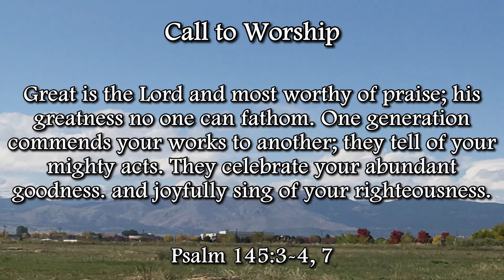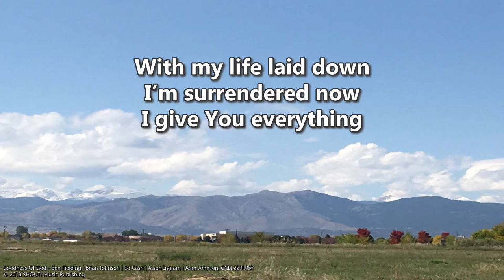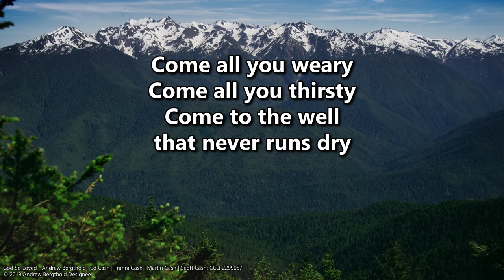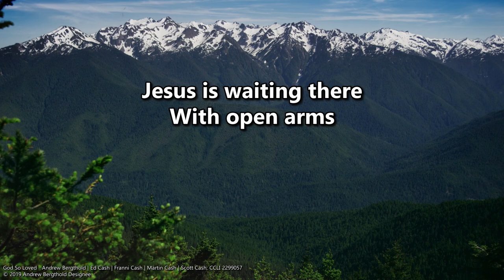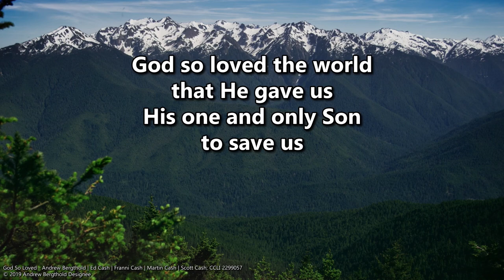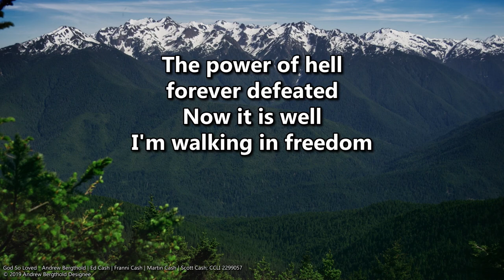All Of You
Message by guest speaker Laura Degroot, author of 'Live Wide Awake'